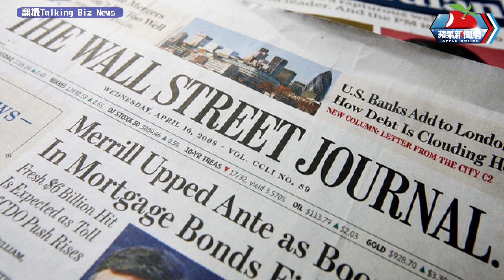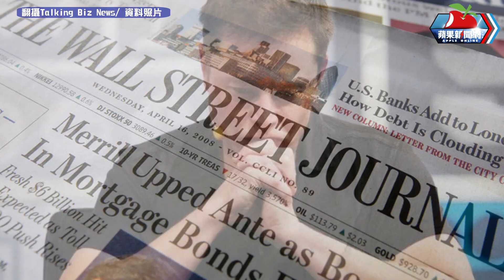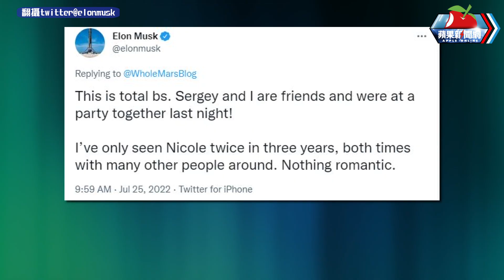睡了麻吉Google共同創辦人的老婆？馬斯克最新聲明「This is total bs.」 | 台灣新聞 Taiwan 蘋果新聞網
全球首富特斯拉創辦人馬斯克（Elon Musk）成了小王，戴綠帽的苦主竟是他的多年好友Google共同創辦人、全球第7富豪布林（Sergey Brin）！今年年初，布林得知馬斯克與自己的老婆夏娜菡（Nicole Shanahan）有染後，憤而提出離婚，而馬斯克已經向布林道歉並祈求原諒。

【睡了麻吉Google共同創辦人的老婆？馬斯克最新聲明「This is total bs.」】